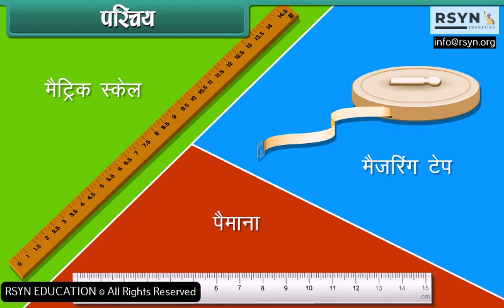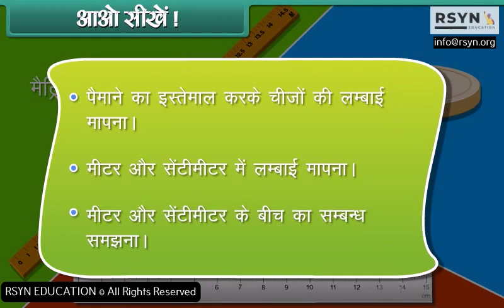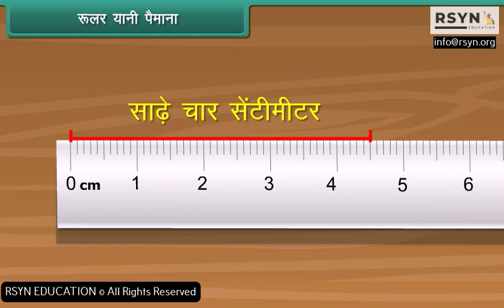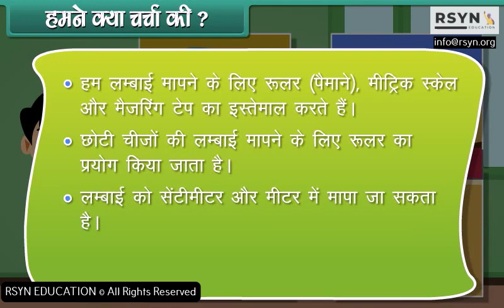Measurement of Length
C 03 Math | Class 3 | Hindi Medium | Maths  | NCERT |CBSE